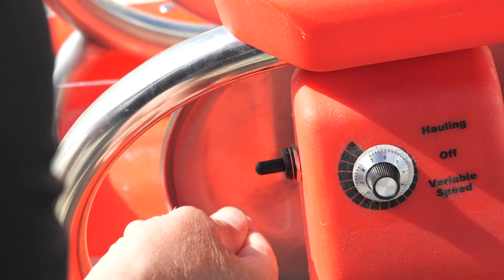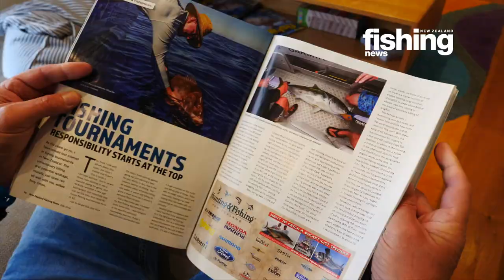Day on the Beach with Kiwi Blade Knives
Very cool day on the beach with the Man behind Kiwi Blade Knives. Willie shares his tips / tricks on how to care for and sharpen your blades and some insight into his awesome custom made knives he makes.